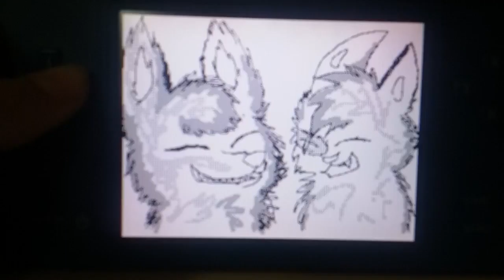"Balloons" Flipnote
This animation is pretty old, and brings back lots of memories. So why not upload it?